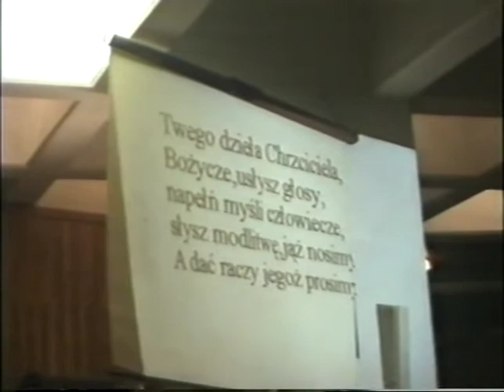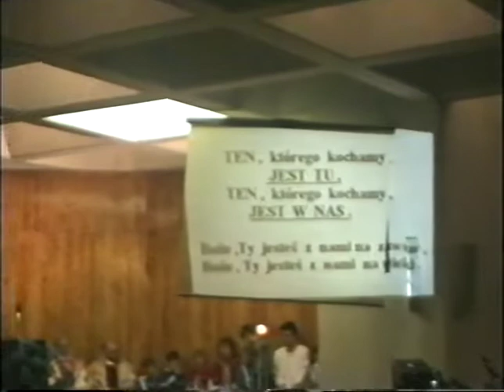Włocławek - Obrzęd przyjęcia do ministrantów